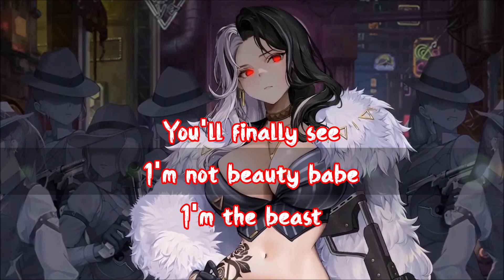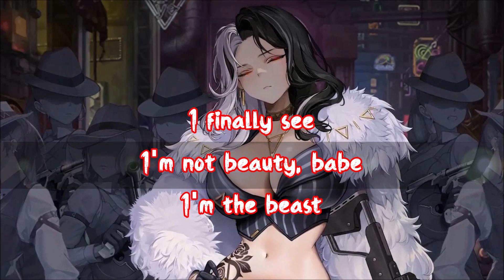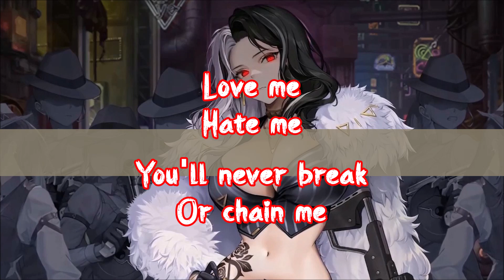Raised By Wolves [Haven Everly] Nightcore//Lyrics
Song: Raised by wolves
By Haven Everly

Picture Source:
Wallpaper Engine